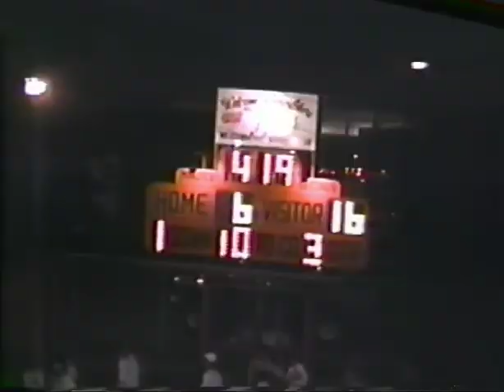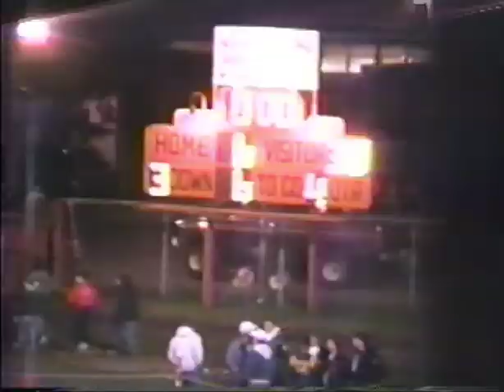1989 Bald Eagle Nittany BEN Panthers @ Jersey Shore Bulldogs PIAA High School Football